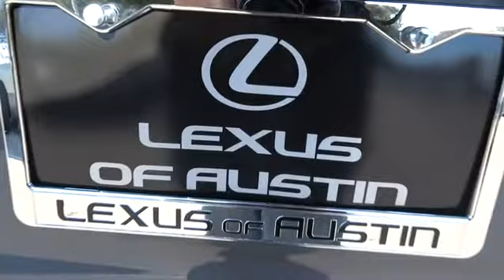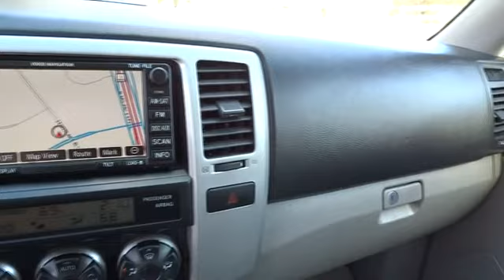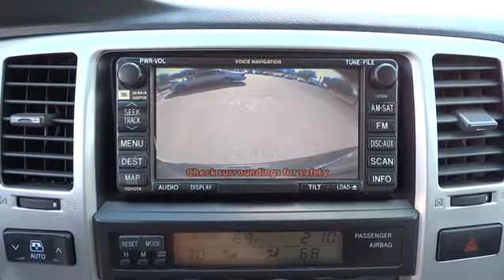2006 Toyota 4Runner Austin, Georgetown, Round Rock, San Marcos, Bastrop, TX NX1594A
2006 Toyota 4Runner